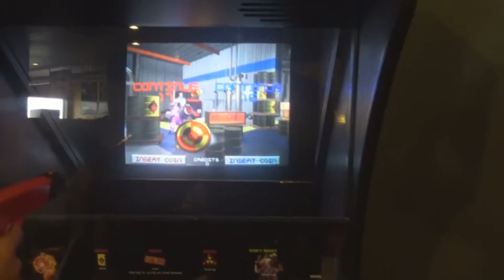FLOG SPECIAL #1 | FAMILY GAME TIME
Just a little something fun for everyone to enjoy. I honestly thought I lost this footage so I figured I'd make this its own little video. Later.